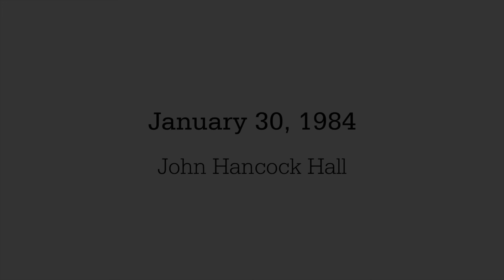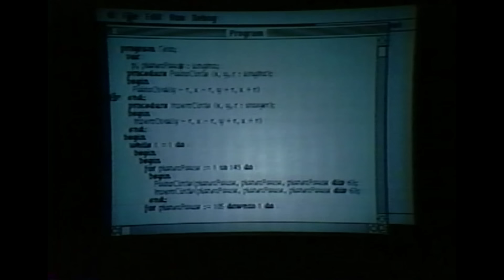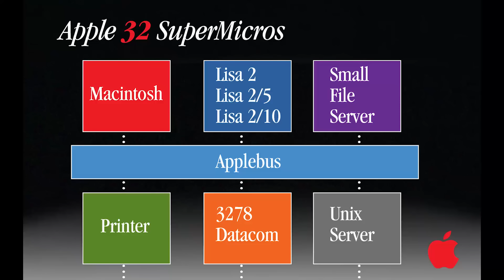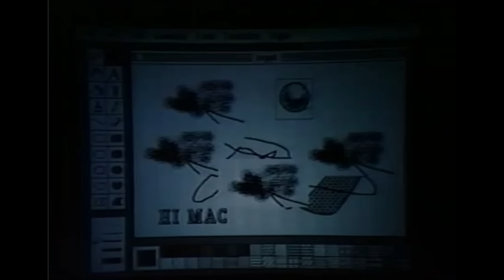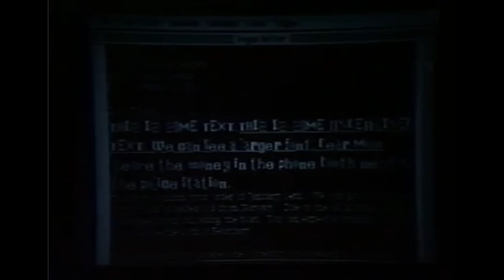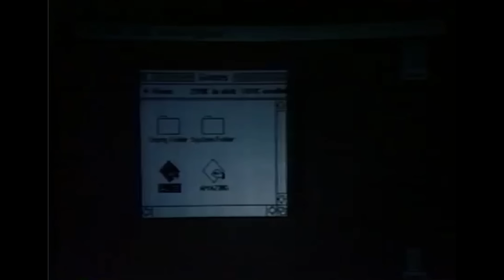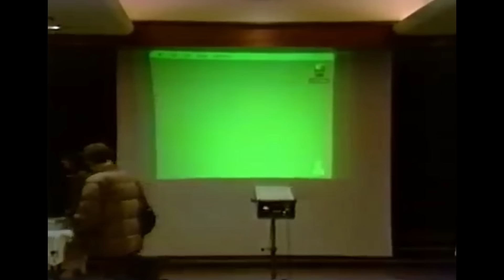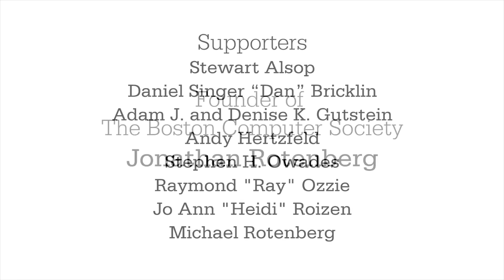Steve Jobs Introduces the Macintosh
Apple Macintosh premiere with Steve Jobs and the Mac team, Boston Computer Society General Meeting, January 30, 1984. Steve Jobs introduces the Macintosh, followed by a panel including Steve Capps, Andy Hertzfeld, Randy Wigginton, Bill Atkinson, Bruce Horn, Burrell Smith, Owen Densmore, and Rony Sebok.